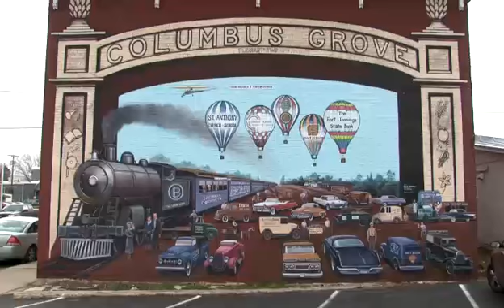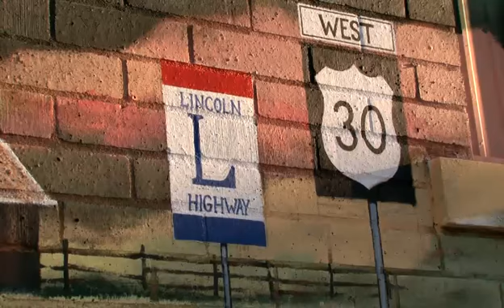Oscar Velasquez Video Voice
A rough draft of a piece for Video Voices.